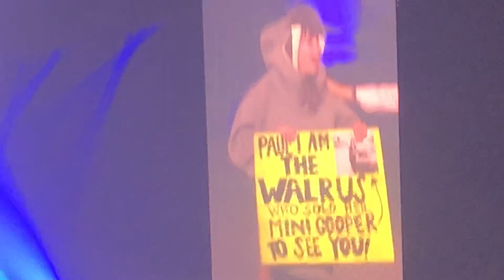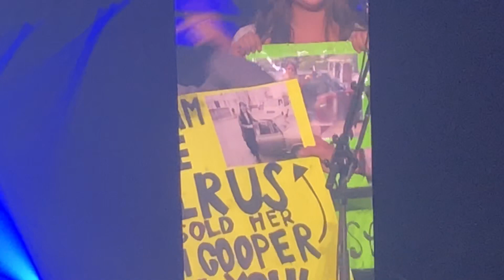Paul McCartney - Sgt Pepper/Helter Skelter - SAP Center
SAP Center, San Jose,  July 10, 2019

Sorry about the quality.  Besides the concert lighting, and Paul's overexposed white shirt, I was headbanging during Helter Skelter while filming.  My first time seeing him and my first time hearing that live!

Talking to an audience member, then rocking it
3:37 - Sgt Pepper
4:51 - Helter Skelter